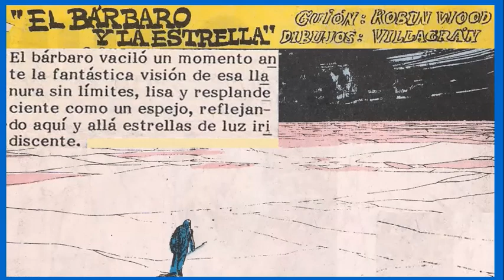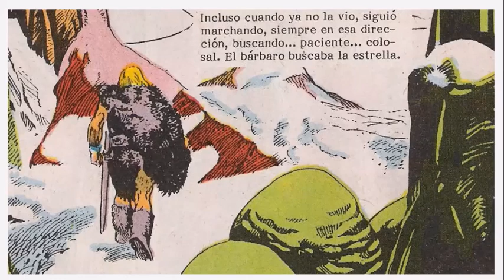Or Grund. El Bárbaro y la Estrella (Wood - Villagrán)